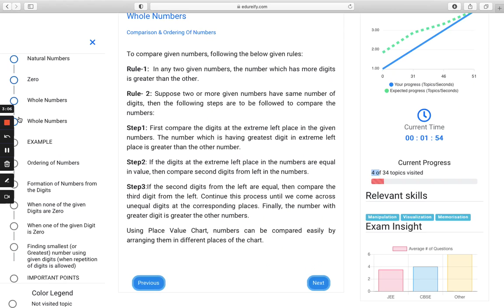Class 6 Maths Chapter 1 || Knowing Our Numbers || CBSE Class 6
India's Best Online Learning Platform For Students - Class 6 to 12 - CBSE

✔️ In Detail NCERT Chapters (Maths, Physics, Biology, Chemistry)
✔️ Performance Analysis
✔️ 1500+ Mock Tests with solutions
✔️ Practise tests for Boosting Confidence
✔️ Top notch Notes for Science, Math and SST

LIGHT  FULL CHAPTER || CLASS 10 CBSE Physics FULL CHAPTER